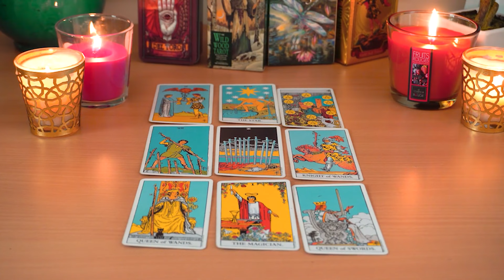LEO💘 Expect a Serious Talk. This Connection is Starting to Speed up. Leo Love Reading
Leo Love
Leo 2024
Leo today
Leo FEBRUARY

Leo Love
Leo 2024
Leo today
Leo FEBRUARY